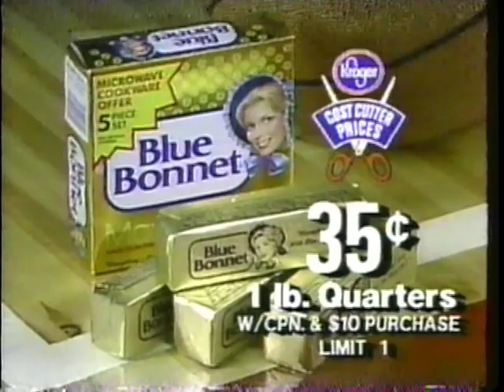Kroger Commercial (1987) "Kroger Backs the Buckeyes"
Here is a Kroger commercial featuring then Ohio State Basketball Coach Gary Williams. Catchy jingle! Here is a Kroger commercial featuring then Ohio State Basketball Coach Gary Williams. Catchy jingle!

New Version!!! -- Sharper Picture Quality!!!